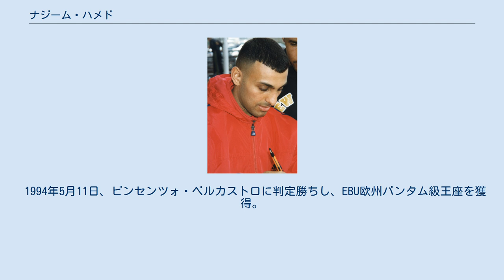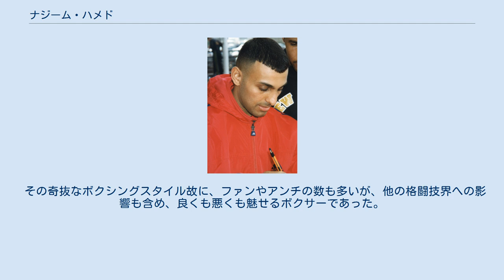ナジーム・ハメド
ナジーム・ハメド（Naseem Hamed、アラビア語: نسيم حميد‎、ラテン文字転記: Nasīm Ḥamīd、男性、1974年2月12日 - ）は、イギリスのプロボクサー。
シェフィールド出身。
元IBF・WBO・WBC世界フェザー級王者。
「プリンス」（日本では「悪魔王子」）、「Naz（ナズ）」の愛称で親しまれた。
プリンス・プロモーションズを主催するプロモーターでもあった。
 イングランドのシェフィールドでイエメン人の両親のもとに生まれる。
幼少の頃にブレンダン・イングルのウィンコーバンクジムでボクシングをはじめた。
 アマチュアボクシングを経験した後、1992年4月14日に18歳でプロデビュー。
デビュー当時はフライ級であった。
 1994年5月11日、ビンセンツォ・ベルカストロに判定勝ちし、EBU欧州バンタム級王座を獲得。
 1994年10月12日、階級を上げ、WBCインターナショナルジュニアフェザー級王座決定戦でフレディ・クルスに6RTKO勝ちし、同王座を獲得。
 1995年9月30日、更に階級を上げ、スティーブ・ロビンソンに8RTKO勝ちし、WBO世界フェザー級王座を獲得。
 1997年2月8日、トム・ジョンソンに8RTKO勝ちし、IBF世界フェザー級王座を獲得。
2団体統一に成功。
IBF王座は2度防衛後の1997年9月に返上。
 1998年4月18日、ウィルフレド・バスケスに7RTKO勝ち。
バスケスはWBA世界フェザー級王者であったが、王座を返上してハメドとの試合に臨んだ。
ハメドは実質的に3団体の王座を統一。
 1999年10月22日、セサール・ソトに判定勝ちし、WBC世界フェザー級王座を獲得。
再び2団体統一に成功するも、WBC王座は1度も防衛戦を行わずに返上。
実質的に4団体の世界フェザー級王座を統一。
 2000年10月、15度防衛したWBO世界フェザー級王座を返上。
 2001年4月7日のマルコ・アントニオ・バレラとのIBO世界フェザー級王座決定戦に敗れプロ初敗北を喫した。
その後再起戦が予定されていたが、2001年9月11日にアメリカ同時多発テロが起き、世界的にアラブ系人物へのイメージが急速に悪化したため中止になった。
 約13か月のブランクを経て2002年5月18日にマヌエル・カルボとのIBO世界フェザー級王座決定戦に判定勝ちし、同王座を獲得。
 2005年5月、英中部シェフィールド市内を速度約144km/hで運転し対向車と衝突、対向車の運転手に重傷を負わせた事件で2006年5月12日、英シェフィールド刑事法院から禁固1年3か月の実刑判決を言い渡された。
刑期満了で出所した後インタビューに応じる。
服役中まったく練習しなかったせいか、かなり太っていた。
 2014年12月、国際ボクシング名誉の殿堂博物館により殿堂に選出された。
 比較的リードブローを打たない、腕をだらりと下げガードをしない、飛び上がってパンチを打つという、近代ボクシングの禁忌をあざ笑うかのようなスタイルで相手を翻弄する。
背骨が直角に曲がるほどのスウェーバック、背面を完全に相手に見せるほどの深いダッキング、それらを瞬時かつ的確に行える反射神経と動体視力を駆使するため、避けることに関しては右に出る者がいない。
 かといってディフェンス偏重なわけでもなく、スウェーバックしながらカウンターパンチを繰り出したり、バックステップしながらパンチを出す等、通常の選手であれば体重を乗せられず手打ちになってしまうようなパンチを放ち、なおかつそれで相手選手を平気でKOしてしまう。
ハメドを指導した名トレーナー、エマニュエル・スチュワードをして「もしレノックス・ルイスとハメドが同じ階級ならハメドのパンチ力の方が上だ」と言わしめるほどのハードパンチャーである。
 戦略としては、薄ら笑いを浮かべつつノーガードのまま相手選手に近づいたり、ダンスを踊るようなステップで挑発し、相手選手の大振りを誘う。
それを軟体動物のように柔軟なウィービングでかわした後、突然足のステップとは関係ないタイミングで、体ごと相手に飛びかかっていくようなブローをお見舞いしてKOする試合が多く見られる。
なお、サウスポーを自称してはいるもの...